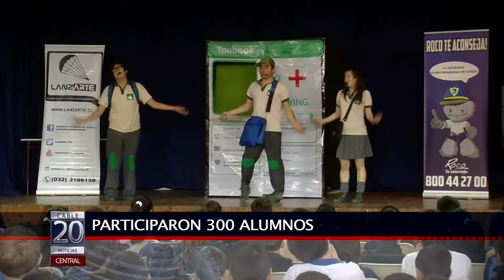06 JUN 2014 SEMANA DE LA SEGURIDAD ESCOLAR